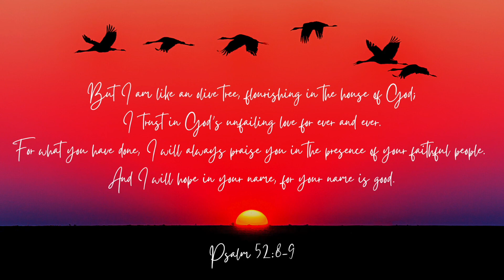Worship Oasis - March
No agenda. Just worship.